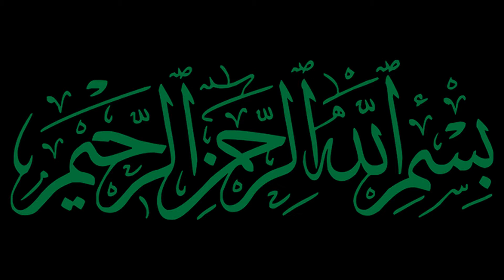INTERVIEW OF AlLama ALI BUX SAJJADI HOST USTAD WAHEED JAFFRI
.||3rd PROGRAM||.
   💜||غیبت امام زمانہ علیہ سلام اور ہماری ذمیداری||🧡
Guest AlLama Ali Bux Sajjadi
Host Ustad Waheed Jaffri
Must Watch and share to Others